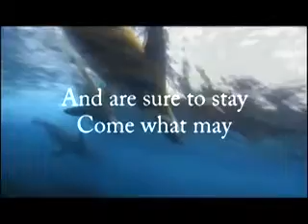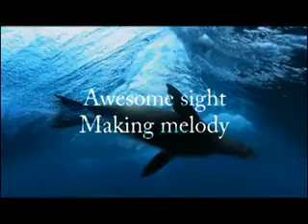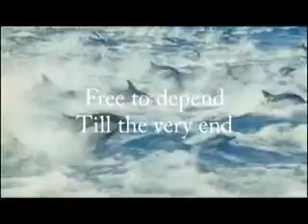TAILS OF THE VIOLIN MEN (a palmer picture story)